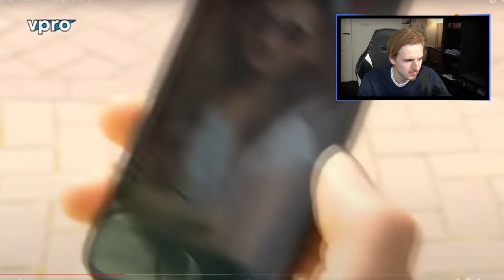YES-R WORDT OP DE GROND GEGOOID 😂😂